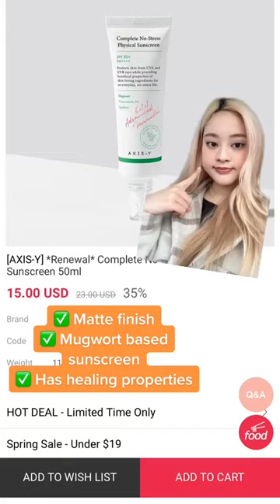Sunscreen collection for oily skin like me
Giving out sunscreen recommendation list for those who have oily skin like me🥰

[Beauty of Joseon] *TIMEDEAL* Matte Sun Stick : Mugwort + Camilia (~4/20 16:00(KST))